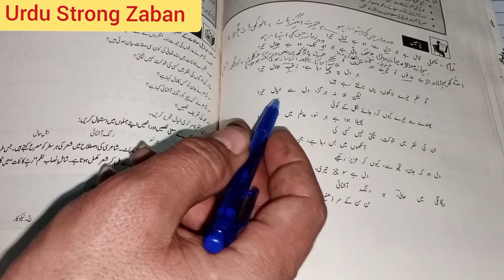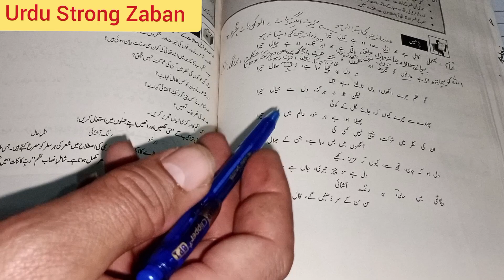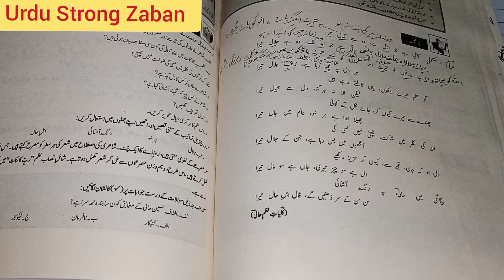Tashreeh Part 3 Poem Rabb E Kainat Poet Altaf Hussain Hali For Class 9th As per the Federal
Maolana Altaf Hussain Hali are famous poet and prose Writer in the Sub continent and over of the world